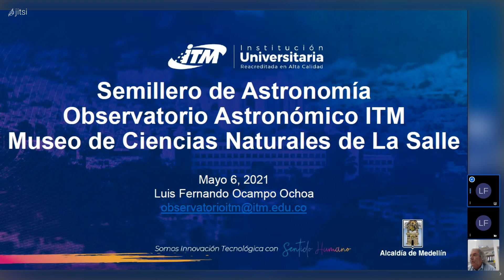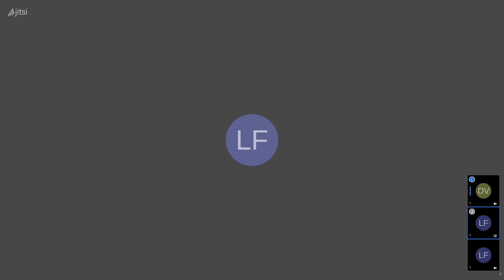semillero astronomia itm 2021 05 06